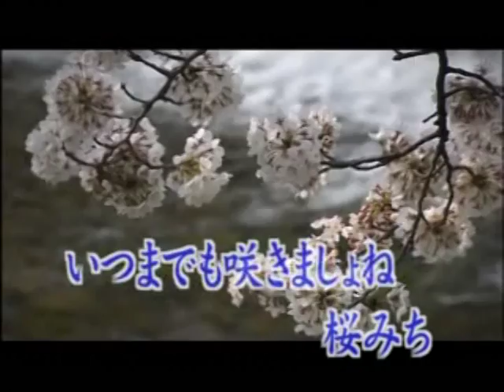桜みち (神野美伽) 北市信義歡樂班 かすみ 唄